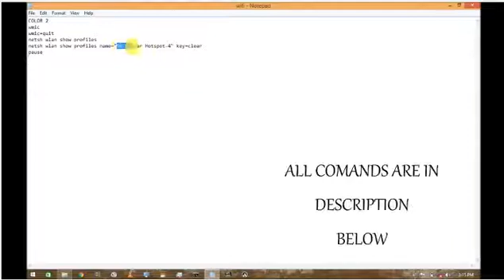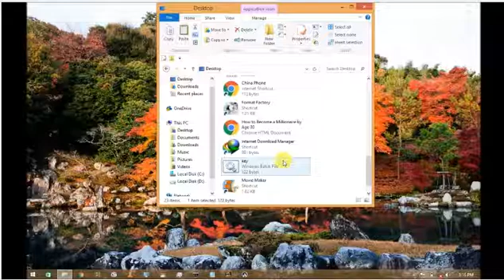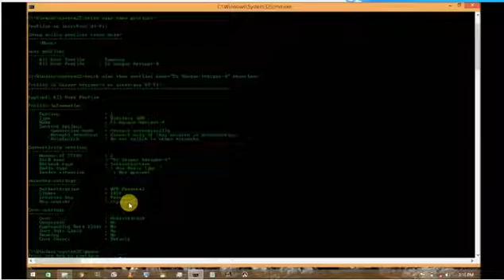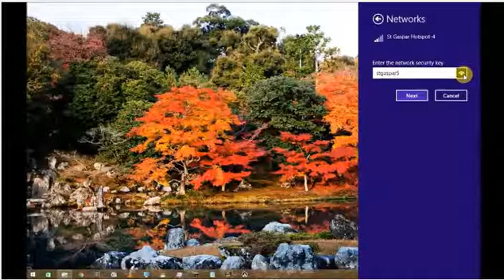how to hack wifi using cmd and notepad